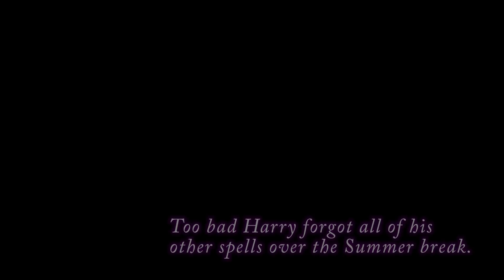Harry Potter and the Chamber of Secrets, Ep. 7: Can We Go to Hogwarts? - Press Buttons 'n Talk